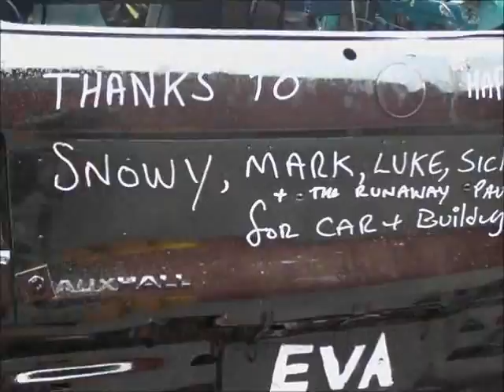Leyland Lorry Goes The Banger Racing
Stoke 2011